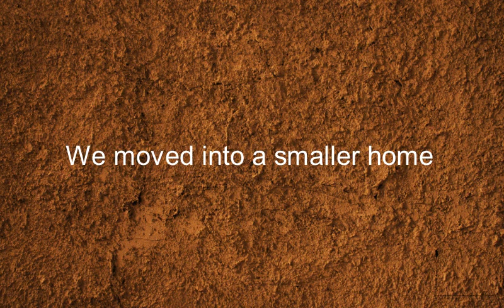Como se dice Nos Mudamos A Una Casa Mas Pequena en Ingles